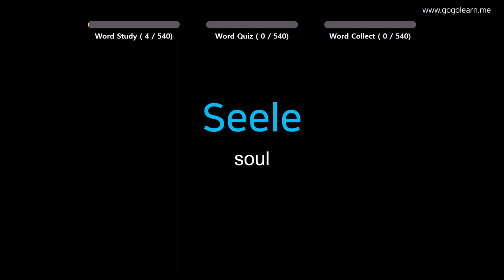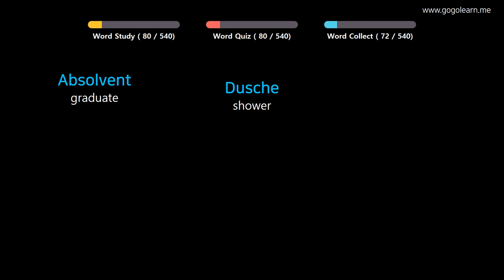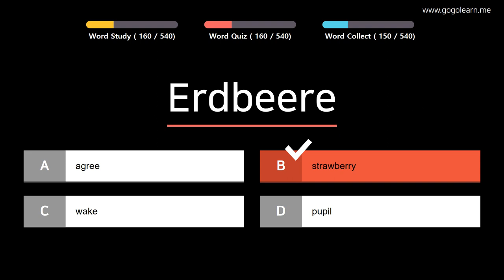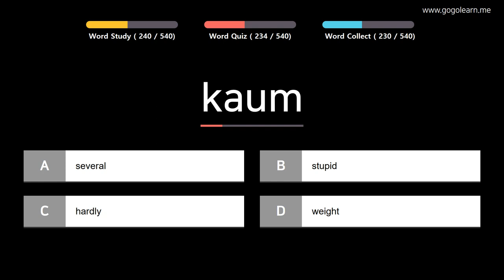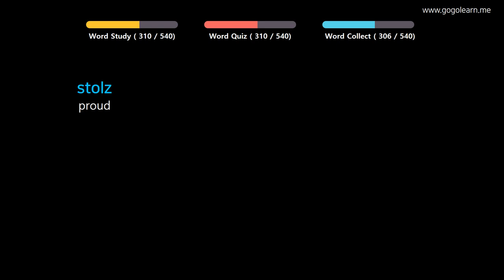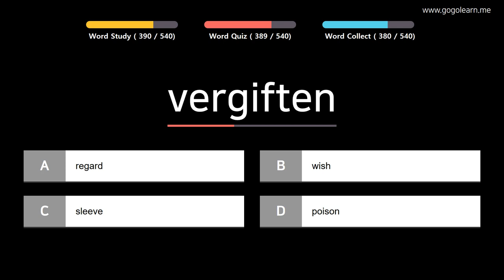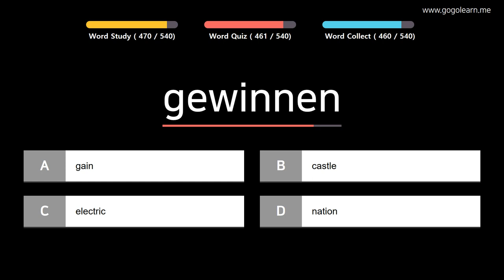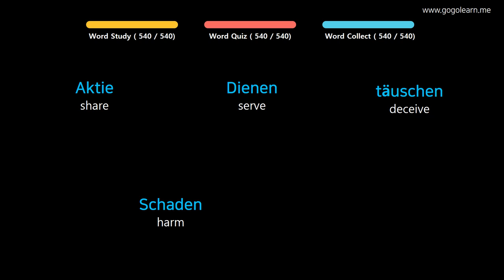Learn German | Part 5: German Vocabulary Primary medium | Goleaen